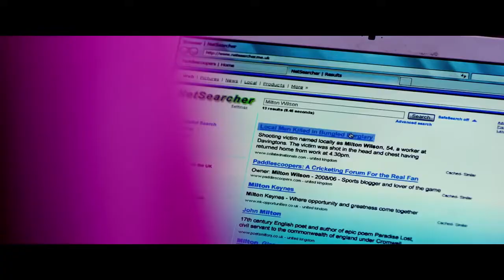DEATHS IN UTOPIA by The Supercut